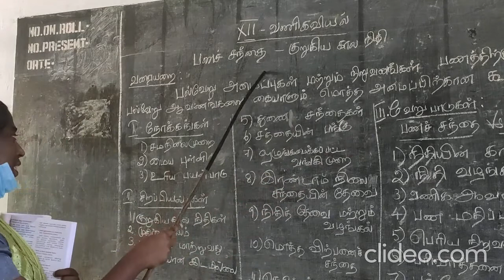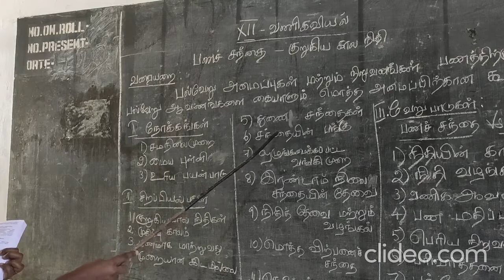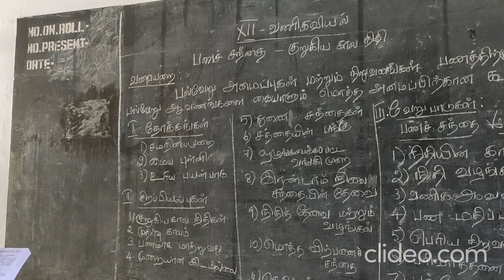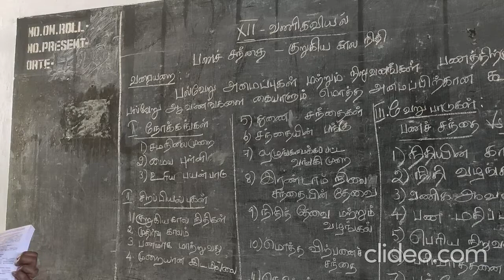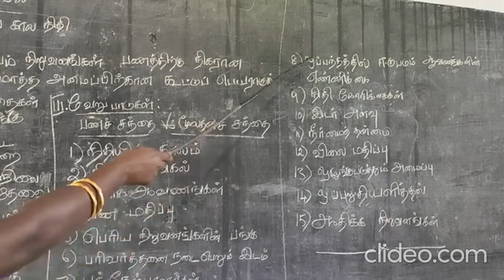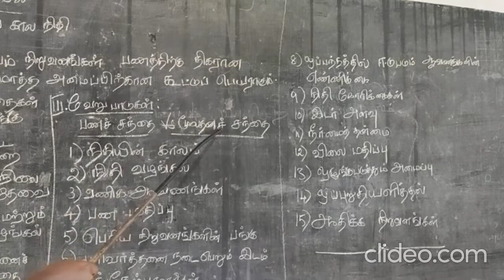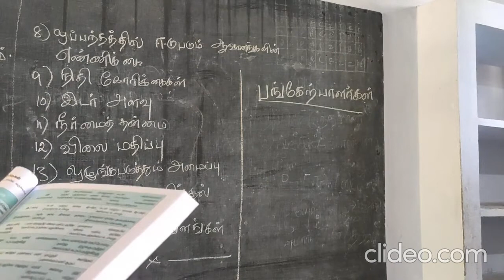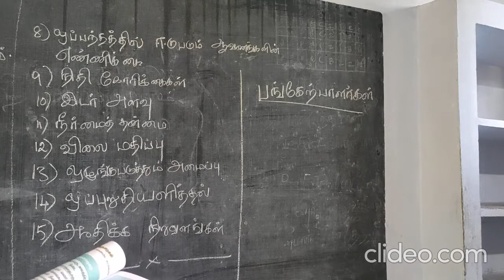வகுப்பு 12 : வணிகவியல், பாடம் 6